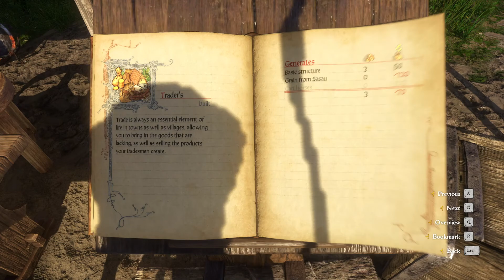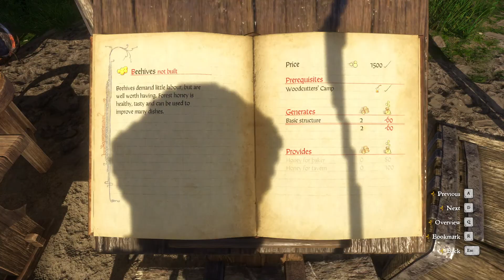Kingdom Come: Deliverance - Playthrough - Ep.50 - The Shit Case and The Jumping Man in White